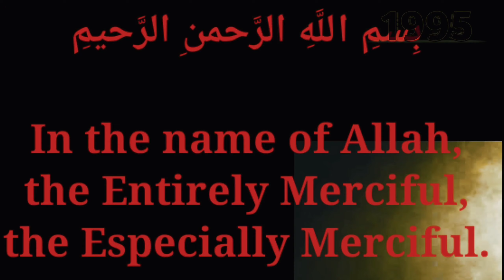SURA-lahab translation in english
What's say about Surah lahab in the Quran?

May the hands of Abu Lahab be ruined, and ruined is he.
His wealth will not avail him or that which he gained.
He will [enter to] burn in a Fire of [blazing] flame
And his wife [as well] – the carrier of firewood.

Around her neck is a rope of [twisted] fiber.

Sura-tin
Bangla English and English translation
go to the link